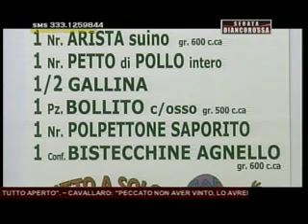Serata Biancorossa 25.03.2013 2° parte